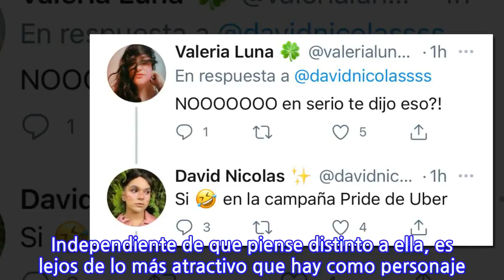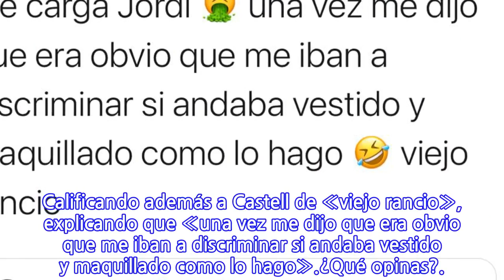«Viejo rancio»: David Nicolás en picada contra Jordi Castel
Este lunes, el youtuber e influencer David Nicolás se fue en picada contra Jordi Castell. Luego de las declaraciones que emitió el fotógrafo al medio de comunicación The Clinic. Incluso, aprovechó de contar una desconocida situación que vivió con el comunicador.Lee también: Vasco Moulian en picada contra Diana Bolocco: «Debería estudiar un poco más»Cabe mencionar que Jordi se refirió a la constituyente Teresa Marinovic, a la cual comparó con la ex modelo y numeróloga María Eugenia Larraín. «La encuentro brillante. La Tere Marinovic es nuestra nueva Kenita Larraín. Independiente de que piense distinto a ella, es lejos de lo más atractivo que hay como personaje. Astuta, inteligente, cojonuda. Me encanta», señaló a The Clinic.Palabras que no cayeron bien en David, quien partió expresando: «Me carga». Calificando además a Castell de «viejo rancio», explicando que «una vez me dijo que era obvio que me iban a discriminar si andaba vestido y maquillado como lo hago».¿Qué opinas?.
INFORMATION
• Source: tecache